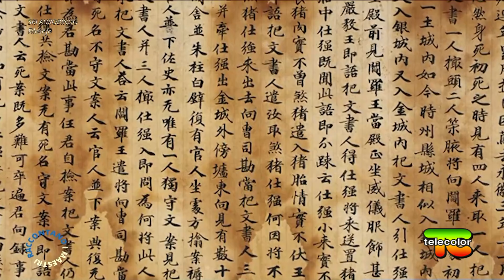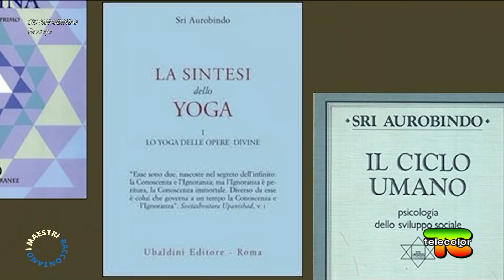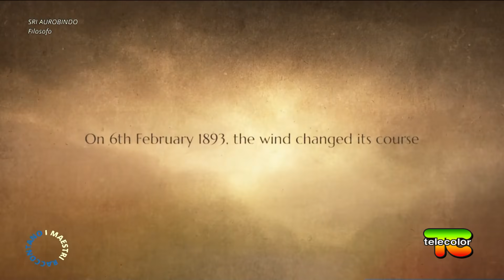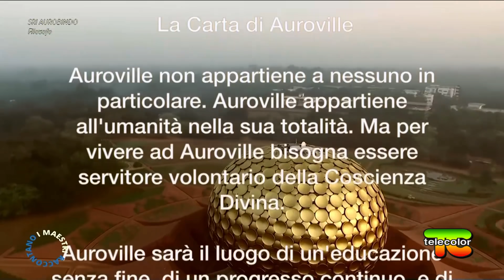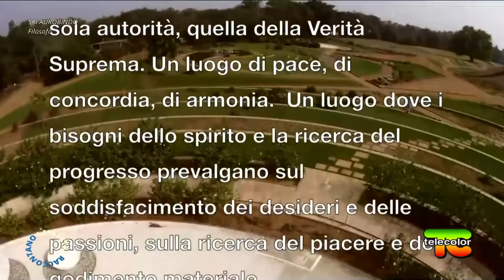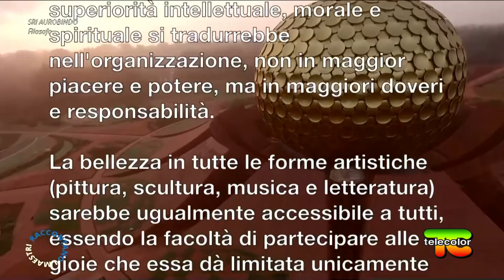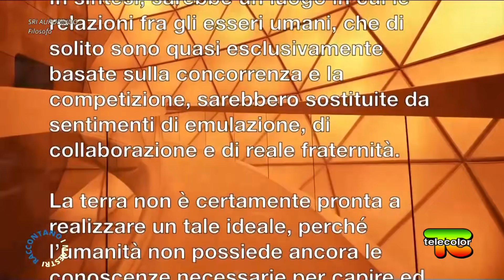I Maestri raccontano i Maestri: maestro Sri Aurobindo con Manuela Pompas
Decana delle giornaliste italiane del mistero, Manuela Pompas racconta a Giulietta Bandiera la sua esperienza extrasensoriale col maestro indiano Sri Aurobindo

Manuela Pompas, una delle giornaliste italiane che per prime hanno affrontato, fin dagli anni Settanta, le tematiche del mistero, è oggi direttore della rivista Karmanews e autrice di una ventina di libri sulle potenzialità della mente, la vita oltre la vita, la reincarnazione e la regressione ipnotica alle vite precedenti, su cui tiene anche interessanti seminari pratici.

È con lei che la conduttrice Giulietta Bandiera parlerà stasera del grande Sri Aurobindo, uno dei più importanti pensatori e maestri spirituali indiani, con il quale Manuela Pompas rivela di aver vissuto un’esperienza di profonda connessione extrasensoriale nell’anno 2012.

Nel corso della puntata si parlerà inoltre di Mére, la donna considerata il corrispettivo femminile di questo grande maestro, la quale fondò, dopo la sua scomparsa, Auroville, un progetto di città ideale da lui immaginata e voluta, dove persone di nazionalità e religione diverse potessero convivere pacificamente.